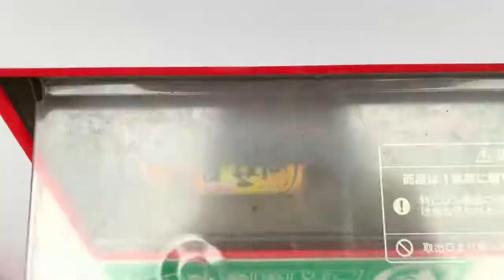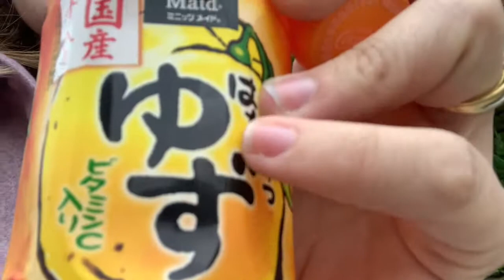Mini Day in a Mom Life #4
Another day, more coffee!
The kids and I get to choose our advent calendars and we start Christmas decorating.